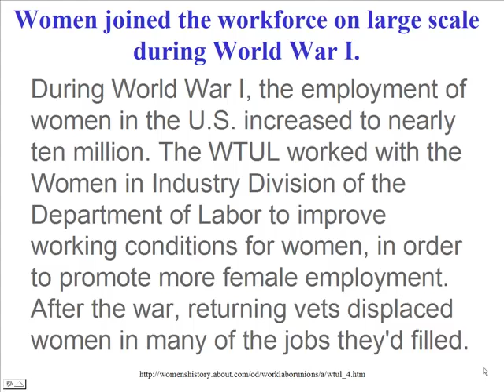Schmidt Notes - US History - Unit 3 - WWI (Chapter 11.3)